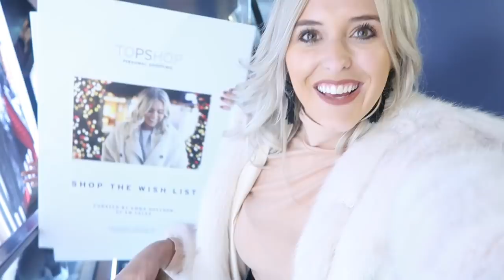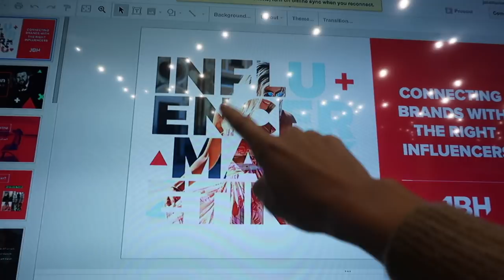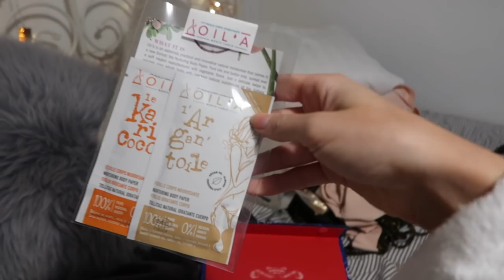BEST FRIENDS, BIRTHDAY OUTFITS TRY ON & WARDROBE CLEAR OUT | Em Sheldon Vlogs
A bonus vlog because it's December so I'm splitting Em weekly into two and giving you more vlogs! *EVERYTHING I MENTION IS LINKED BELOW! Open me up for more info!

COME SAY HI ON INSTAGRAM! and I will be selling clothes on Depop with username emshelx too

——— Items shown/worn ———

Cream fur coat and so cool in stock or if you want it in yellow then other similar on other sites

——— Birthday Try on ——

——— OTHER STUFF ———

Ate at Granary Square Brasserie

Zizzi Restaurants

——— PEOPLE ———

ETC

My hair: Louise does the colour at Sassoon Leeds, Conor and Tatty do my blow dries. Lee does my cut at Sassoon Manchester.

My Uber code: EMTALKS10 for £10 free